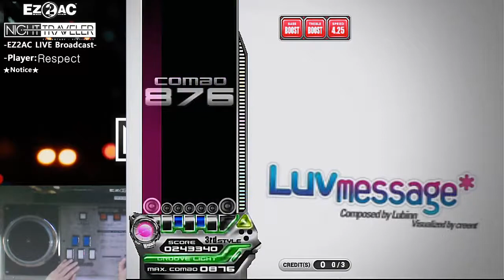[EZ2AC:NT] (7) 5K Luv Message [HD]